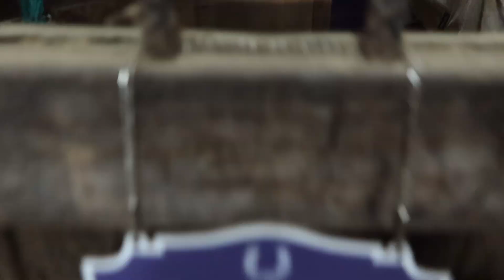Spend the day with me at the barn!